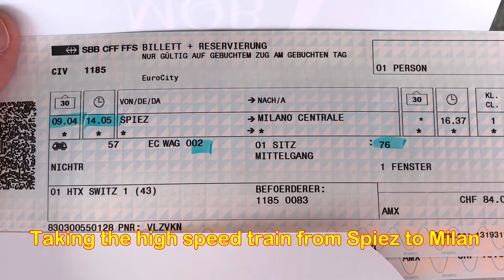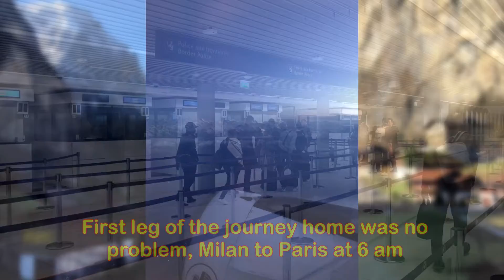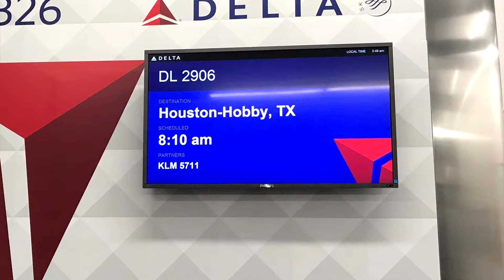Italy & Switzerland 2019 Day 8 - Wengen - Lauterbrunnen - Interlaken - Spiez -Milano -Paris -Houston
Day 8, Vacation is coming to an end. Heading back to Milan today to catch my flights back home to Houston. Took some heavy, bulky winter clothes along with my drone to the post office and mailed them back to myself in Houston to lighten my bags a little. I noticed that I had actually worn a whole in the soles of my hiking/trekking boats so decided to stop in Central Sport Viktor Gertsch to get some new ones. Then headed back to condo to pack and head out. Took the cogtrain back down to Lauterbrunnen changed trains in Interlaken and again in Spiez. Once I arrived to Milano Centrale I took the shuttle out to the airport. Since I have an early morning flight I decided just to stay at the airport. I used my Marriott points to stay at the new Moxy Milan Malpensa Airport hotel. It is a pretty nice hotel, I like the way it looked but it was a little warm in my room and not sure how the system works there but I could not just turn on my air conditioning to cool the room...they ended up send me a fan. I also tried ordering a pizza at the bar/lounge area thinking since I was officially in Italy it would be good. I was disappointed in the pizza. The last morning came and when I woke up I had no idea how bad this day was going to be. I was staying at the Moxy near terminal 2, but flight was out of terminal 1, had to be out at the shuttle stop around 4 am to shuttle over to terminal 1 and go thru security, no problem yet other than very early. Took flight from Milan to Paris and knew I had around a 4 hour layover, but I knew that in advance because I choose to flight on a Airbus A380 from Paris to Atlanta then short flight from Atlanta to Houston. Finally boarding for A380 flight to Atlanta, got on board checking everything out and made an announcement that we were having a problem but it will be fixed soon and then we will be off. Another announcement made an hour later stating the plane is not going to fly so we will need to get off plane and go back thru ticketing. Several hours later they give me a ticket to catch a later flight to Atlanta where I already realized I am going to miss connection to Houston. I was assured that I will be taken care of when I get to Atlanta. Made it to Atlanta and given a voucher to Motel 6 took 2 buses to Motel 6 to find out they are full and need to go back to airport. Get back to airport and it is pretty much shut down by now with it being around 2 am. Couldn't get thru security because I needed to check my big bag so had to hang out in Denny's until morning when TSA clocks back in to check bags. Finally made it home an filled a complaint with Air France with some European law/rule and ended getting a check for over $800 for my inconvenience. All good now and hope that never happens again. It was a bad couple days getting home but overall, it was still a great trip and would like to do it again. soon. Get out and see the world!!!